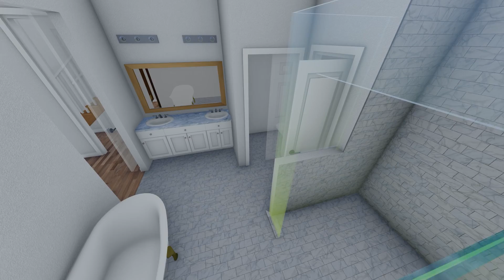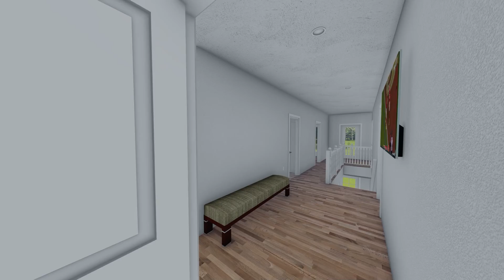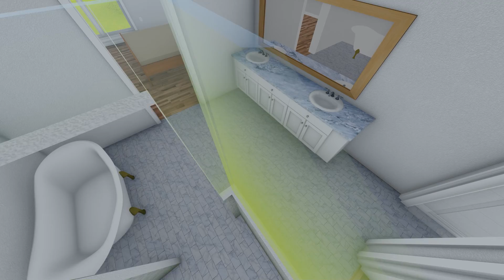Building Site Solutions1 PhotoREAL Vid 3 (Exterior & Interior)